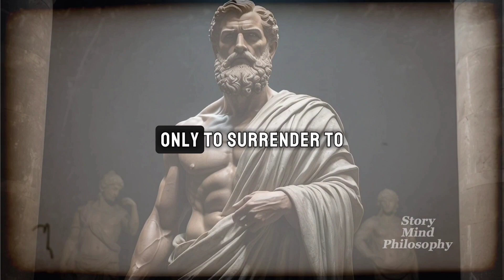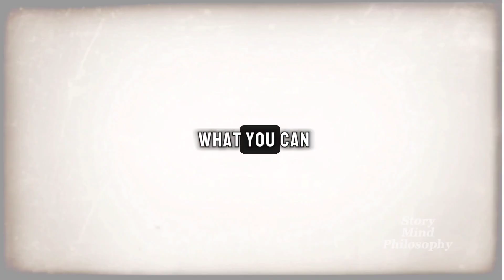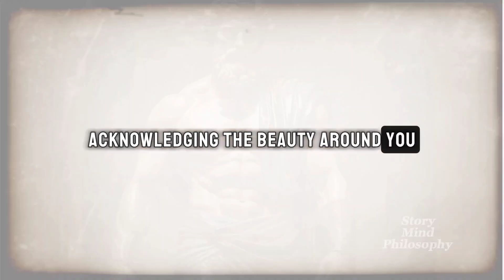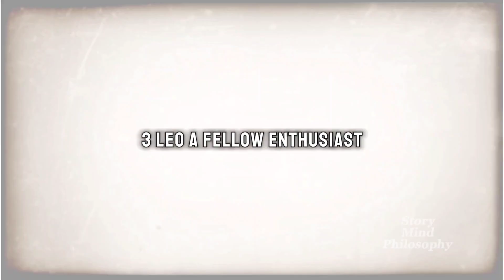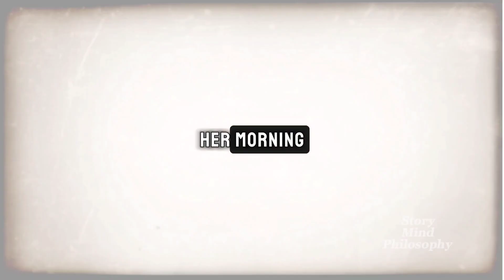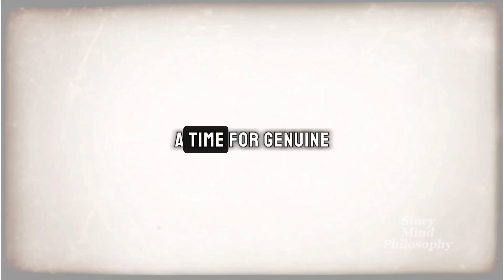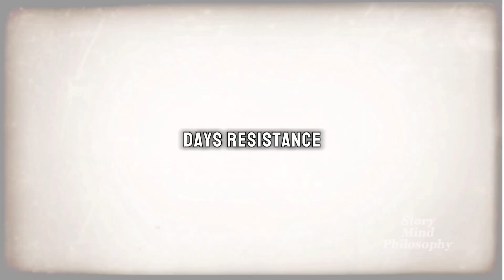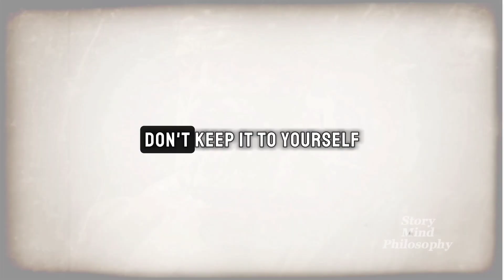Wake Up with Stoic Power: Transform Your Mornings with 10 Game-Changing Habits for a Purposeful Life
🌅 Unveil the power of Stoic philosophy with our transformative guide to waking up early! Join us on a journey inspired by Marcus Aurelius as we explore 10 life-changing habits for a purposeful and energized morning routine. Discover the art of morning preparation, the wisdom of negative visualization, and the magic of finding your Ikigai. Embrace gratitude, reflect on mortality, and learn the secrets of being kind to yourself. Let Stoicism be your guide to self-discovery and a more meaningful life! 🚀✨